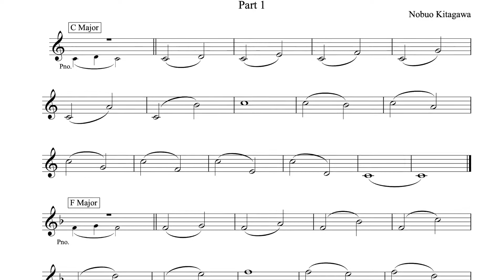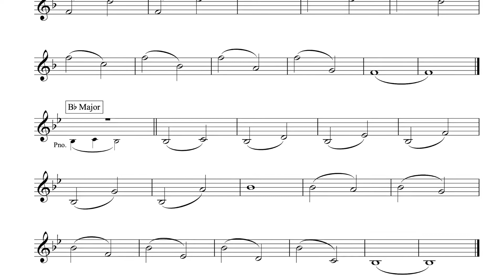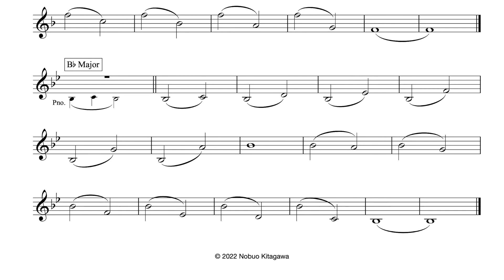Interval Exercises for Trumpet–Part 1 トランペットの為の音程練習曲 Part 1